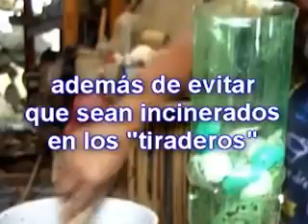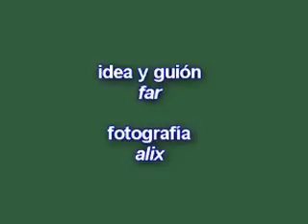muro verde de pet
El Verticalízmo te enseña una manera de producir vegetales limpios a muy bajo costo. Disminuyendo los desechos de tu alrededor, convirtiéndolos en beneficio, ahorrando agua y optimizando el espacio con el que cuentes.